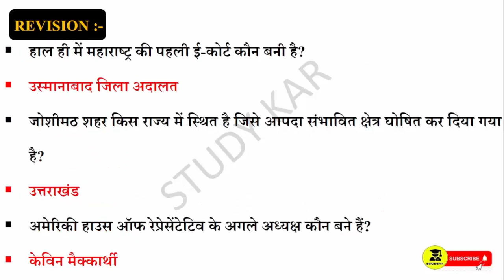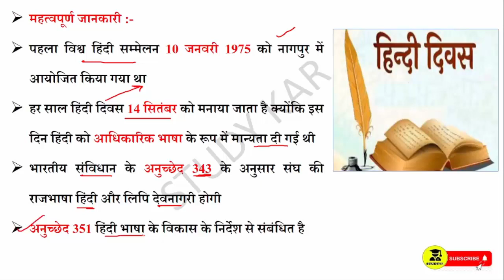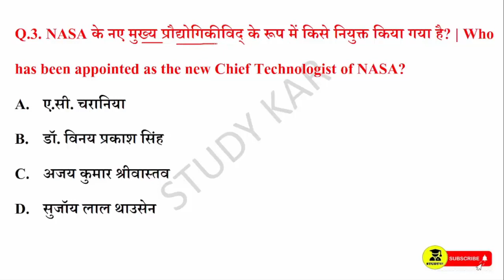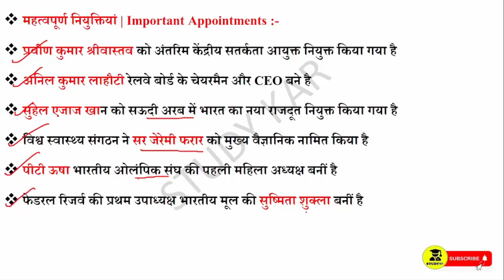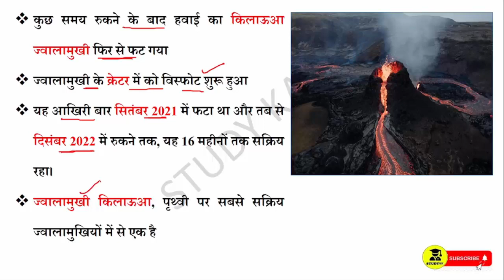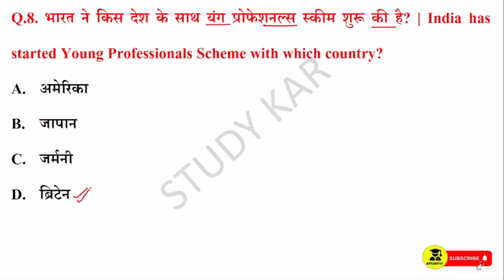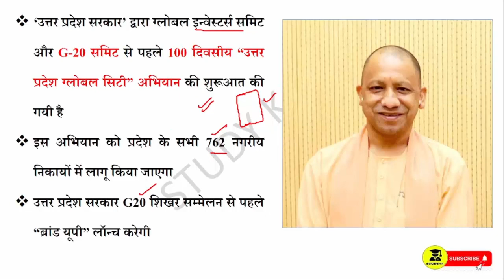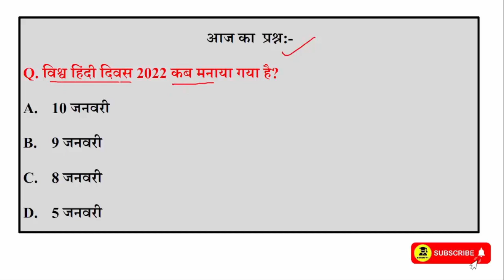11 January 2023 Daily Current Affairs | Today Current Affairs | Current Affairs in Hindi | UPSC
11 January 2023 Daily Current Affairs | Today Current Affairs | Current Affairs in Hindi | GK | GS | SSC | By Prabhakar Sir | Next CA Dose | CA Dose For Next Exam | The Hindu News Paper analysis | 11 Jan 2023 Current affairs | Vvartman me kon kya | award 2023 in hindi | sports current Affairs

January 2023 current affairs | current affairs hindi | current affairs classes | next exam current affairs | current affairs for railway bharti |